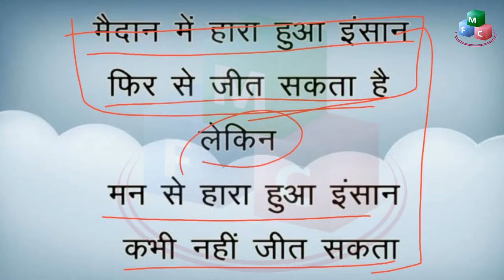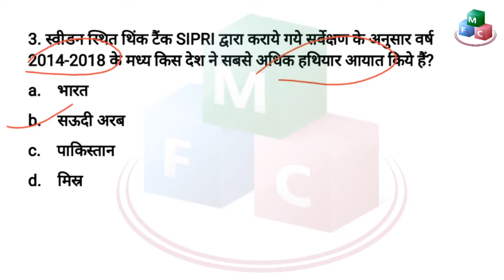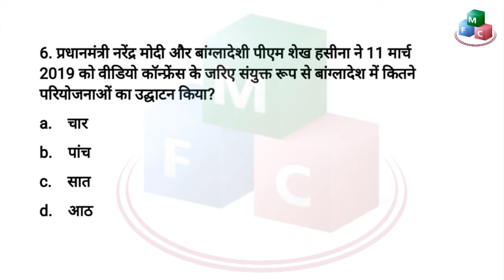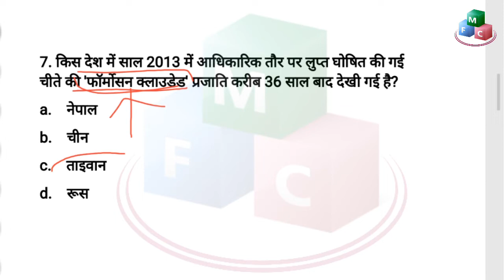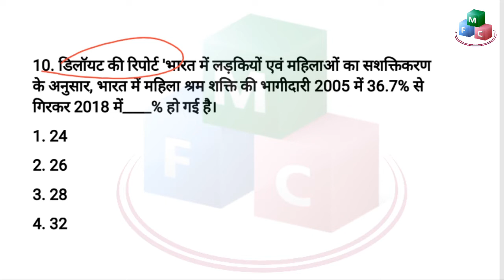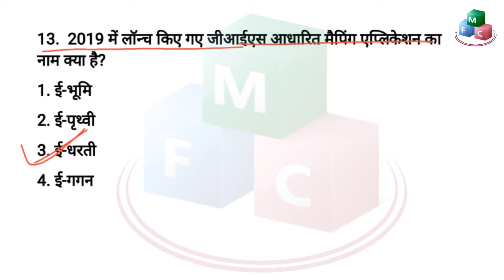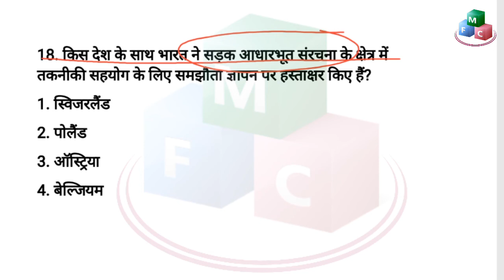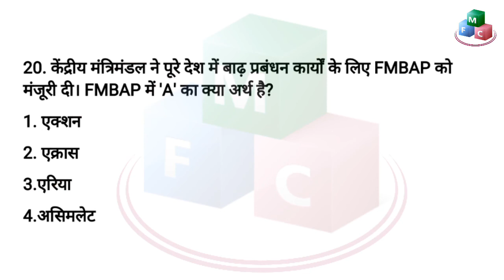MARCH 2019 CURRENT AFFAIRS | 13 MARCH 2019 CURRENT || CURRENT FOR SSC | RAILWAY CURRENT AFFAIRS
Hello friends.
Weclome to my foundation classes ( MFC )
the current affairs show.
Here you get daily current affairs update.
Current affairs for ssc railway rrb banking upsc pcs